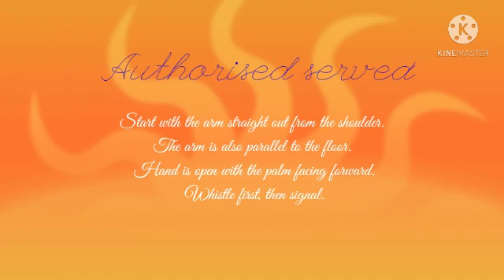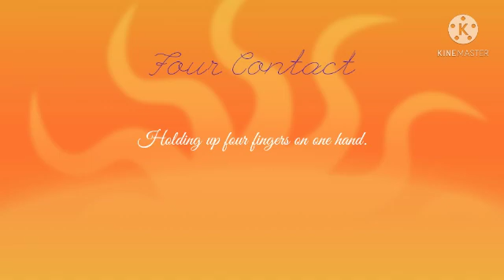HAND SIGNALS IN VOLLEYBALL